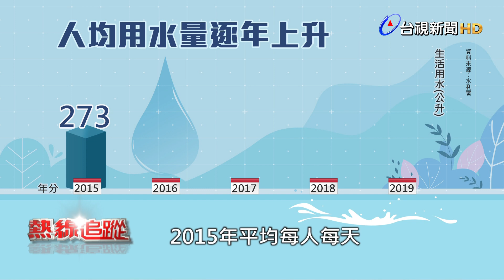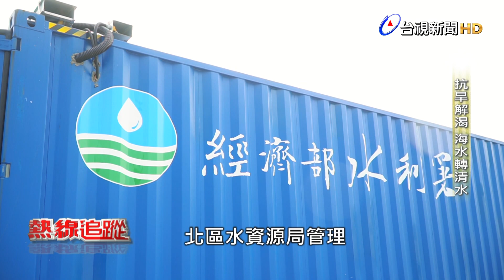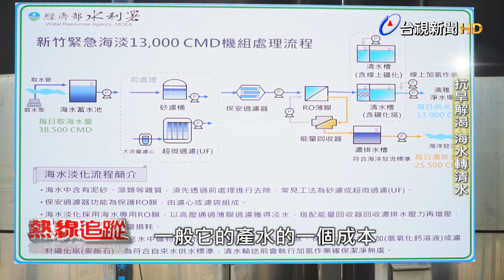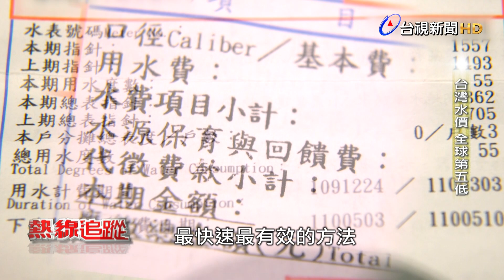熱線追蹤 - 抗旱解渴 海水轉清水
根據水利署統計，2015年台灣每人每日生活用水量，平均是273公升，2019年增加到284公升，而且有逐年升高的趨勢，因此，勢必得擬定開源節流的水資源措施。

面對這一回旱災，才剛落成的新竹南寮移動式海水淡化機組，緊急投入救援，每天產水量1.3萬噸，不過海水淡化廠產水成本，每度超過30元，成本相當高，而這也反映出台灣水價過低問題。

目前全世界平均水價是37元，而台灣平均水價大約每度10元，是世界第五低，便宜的水價是否會造成浪費現象？水價要不要調漲？